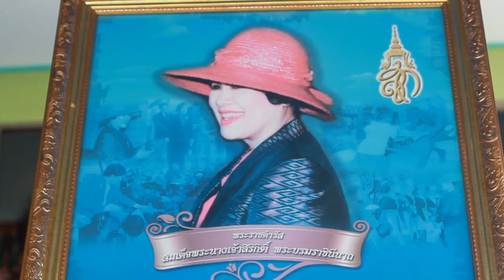ประธานมอบเข็มเชิดชูเกียรติแม่ดีเด่น ของชุมชนร่วมใจไมตรี 59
นายบุญทรง แทนธานี นายกเทศมนตรีเทศบาลนครพิษณุโลก เป็นประธานมอบเข็มเชิดชูเกียรติแม่ดีเด่น ของชุมชนร่วมใจไมตรี  ณ ที่ทำการชุมชนฯร่วมใจไมตรี (10/08/59)